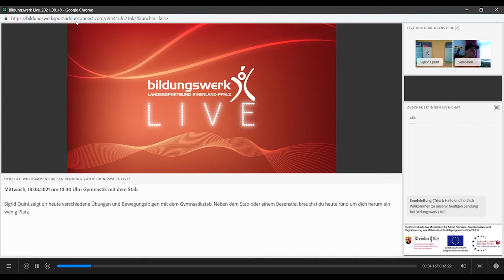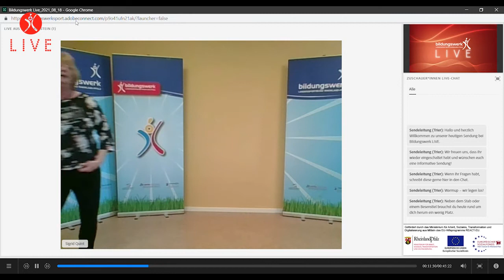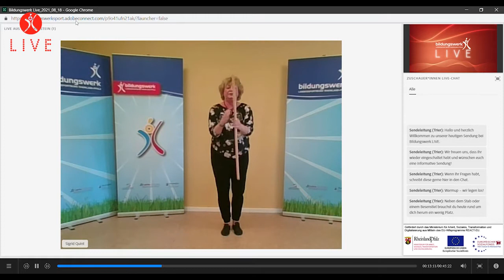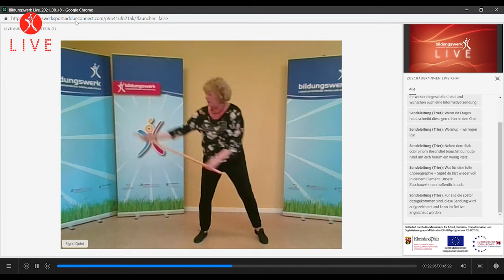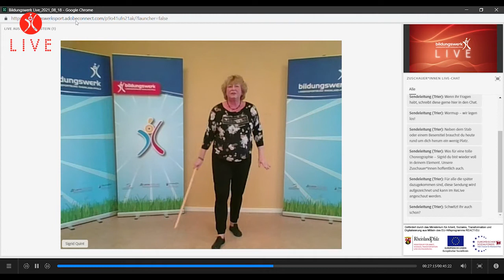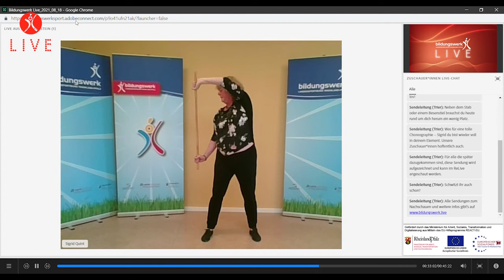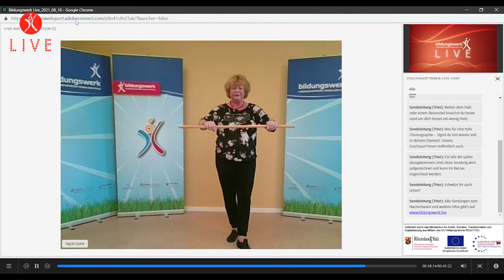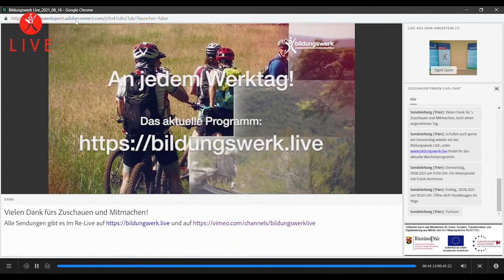Gymnastik mit dem Stab, Sendung vom 18.08.2021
Die heutigen Übungen von Sigrid Quint, fördern schwungvolle Bewegungen, stabilisieren das  Gleichgewicht und kräftigen den gesamten Bewegungsapparat. Der Gymnastikstab ist vielfältig einsetzbar.